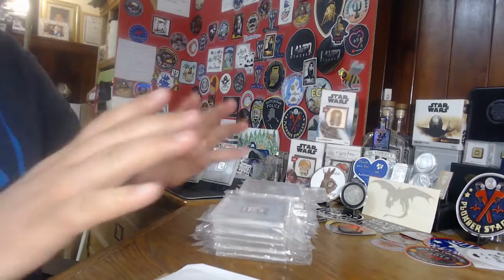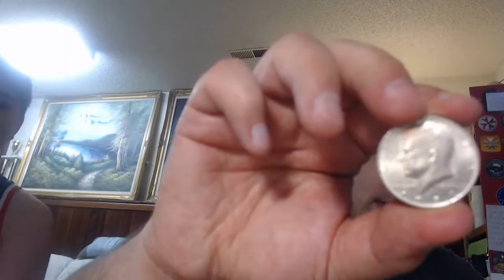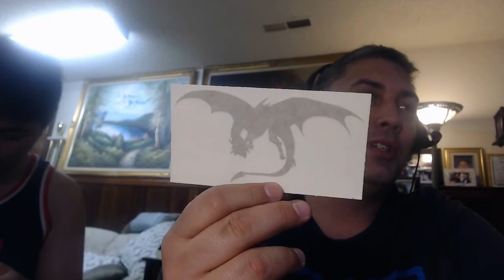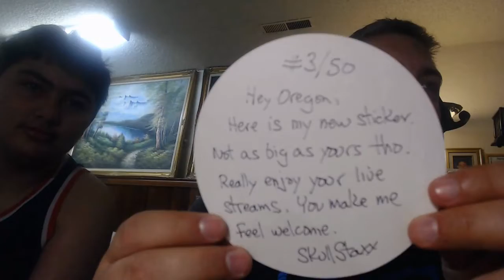Mail Calls: Madd Stacker, Secrect Creek Prospecting, Silver Dragons and Skull Stacks!!!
Mail Calls: Madd Stacker, Secrect Creek Prospecting, Silver Dragons and Skull Staxx with his Monster New Sticker!!!